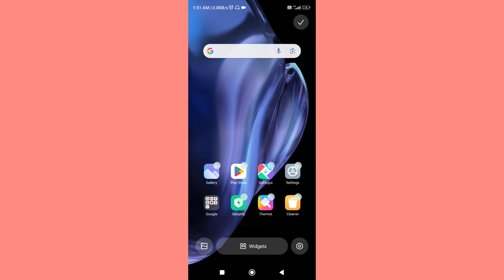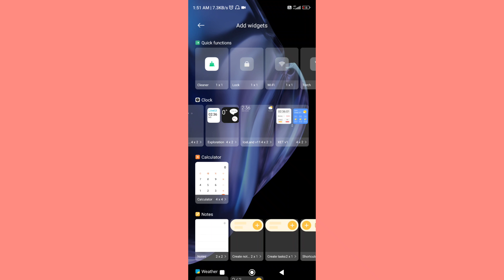Home Screen Se Time Delete Ho Gaya Hai Phir Se Kaise Wapas Laye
topic covered